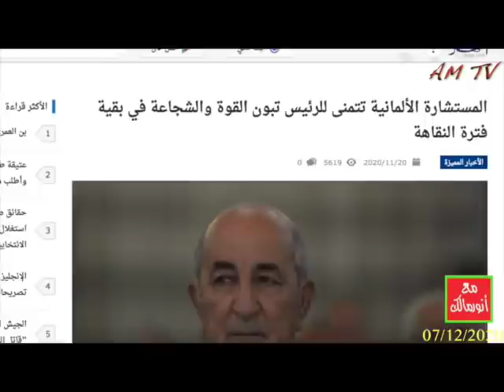ماكرون أعلن عن مرحلة انتقالية بعد عودة وزير داخليته من لقاءات مع جهات أمنية في الجزائر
من يرغب في التواصل معنا:
مواقعنا على شبكات التواصل الاجتماعي:
تويتر: